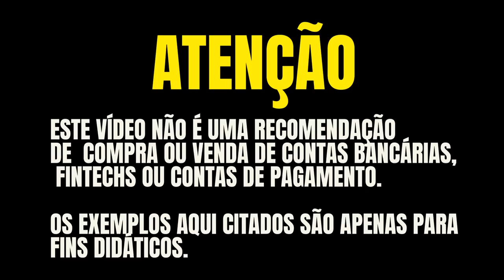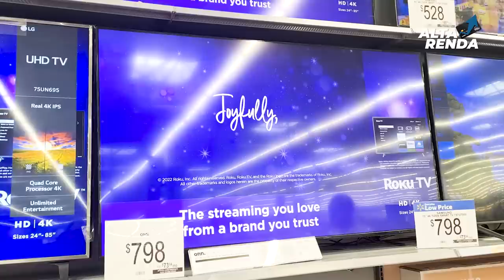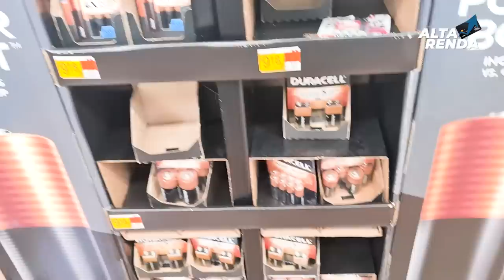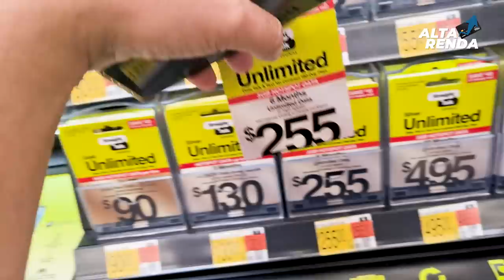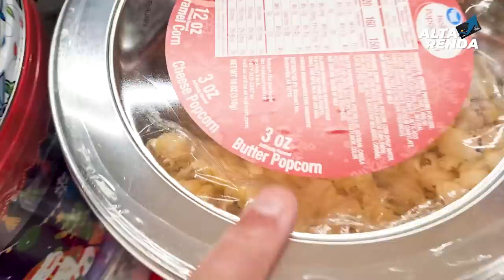🇺🇲FAZENDO COMPRAS EM MIAMI: WALMART, BAL HARBOUR SHOPs, E OUTROS LOCAIS EM MAIMI. VEM COMIGO.